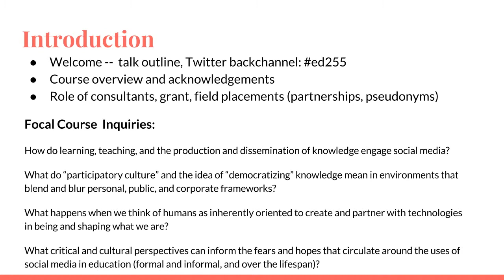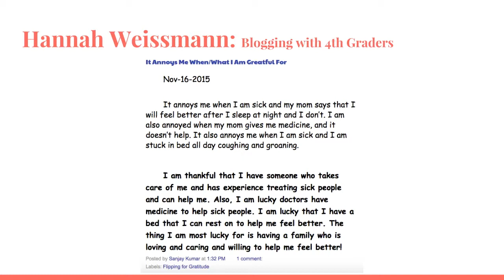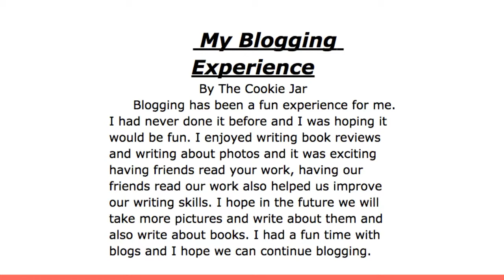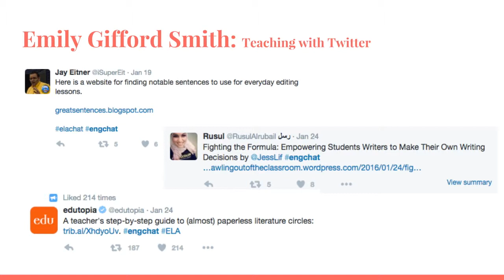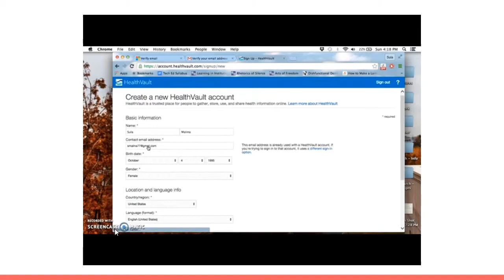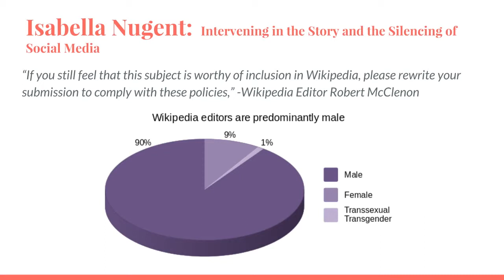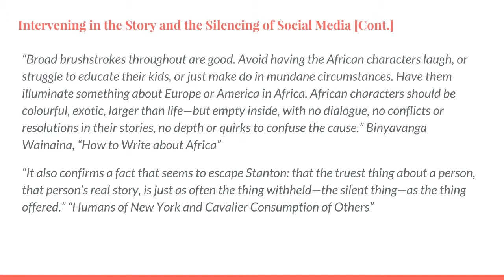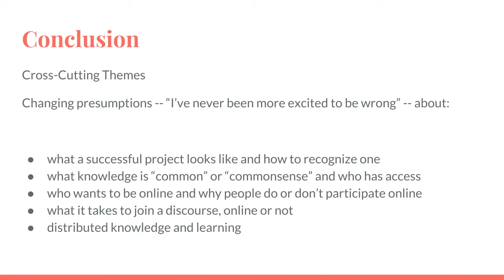Tech Talk: Education in the Age of Social Media - 1/26/2016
In this tech talk, Alice Lesnick and her students from EDUC 275: "Education, Technology, and Society" will present their findings from a semester-long exploration of the complex and often contested roles that four influential social media platforms: Twitter, Facebook, Wikipedia, and Wordpress, play in formal and informal education. Alice used a Mellon "Developing a Liberal Arts Curriculum for the Digital Age" seed grant to invite expert practitioners, including two Bryn Mawr alumnae, to participate in the course as guest speakers/collaborators.  The four provided structured opportunities for students think more critically and creatively about their use and experience of online media.